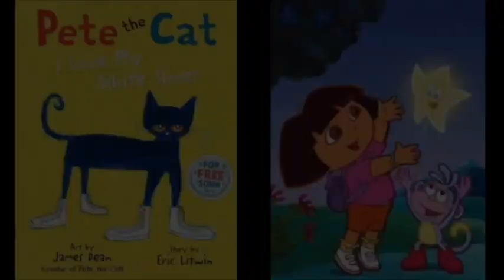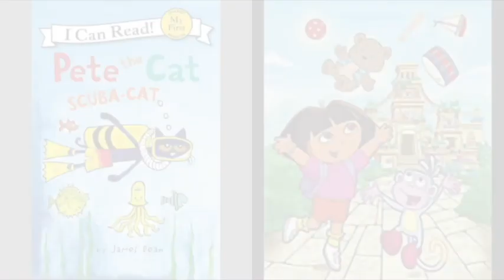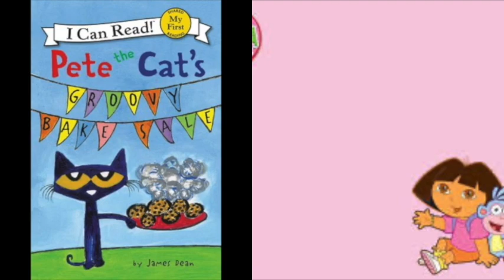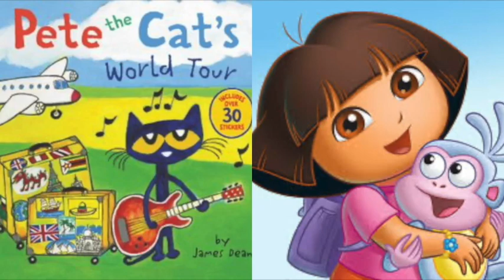MERGED - Pete The Cat and Dora The Explorer Don’t Know What To Say